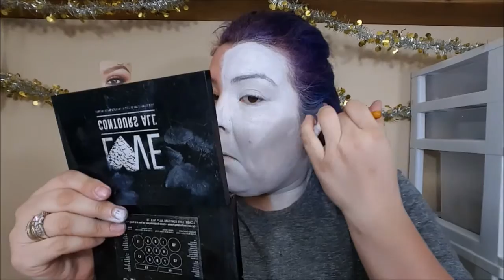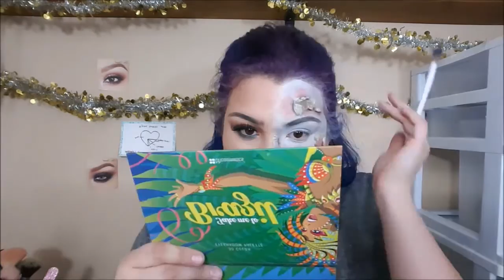Mermaid Makeup Collab With As Told By Gigi!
Links!
Liquid Latex:

Fake Blood:

Please remember to use these products safely. Remember to also use clothing you no longer care about,because these products do stain and ruin clothing. The fake blood CAN stain skin for a few hours,but it's nothing a light exfoliating scrub can't take care of.

PR Friendly.